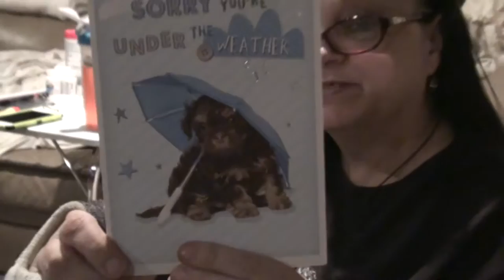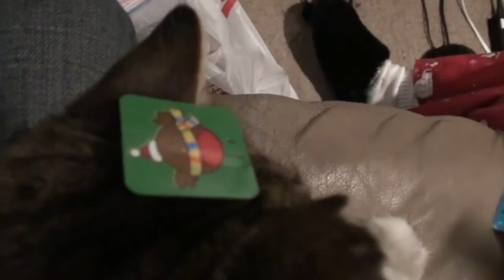MAIL CALL: VAL GETS STICKERED UP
Valerie gets some happy mail and some more stickers for her cast, so we decided to sticker her up before she get her cast off!